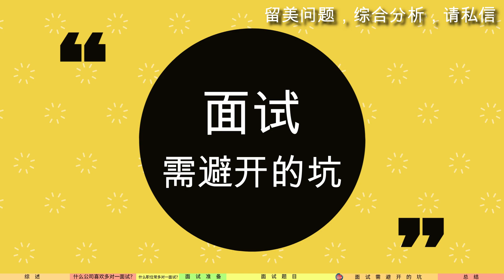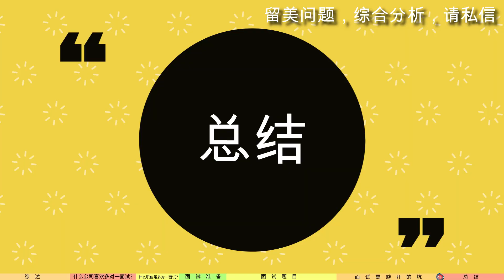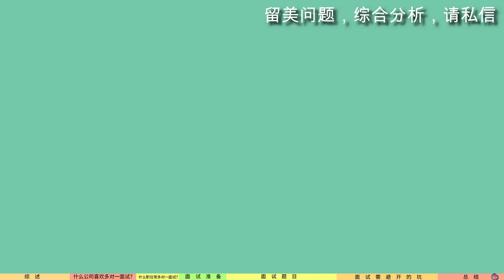第968期【实习就业】最可怕的面试-多对一组面，如何避开雷区？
为什么多对一组面是最可怕的面试？什么样的公司会采用多对一面试形式？求职者应该如何应对？组面英文叫 Panel Interview，就是三个以上的业务主管同时面试一个人。面试官可能包括人事经理，直接主管，技术负责人，总监，甚至有公司副总，许多同学面对多对一的面试都会不知所措。今天陈航老师为我们分享一下自己的经验，希望对同学们有所帮助。如果有任何问题，欢迎评论区留言或私信讨论！